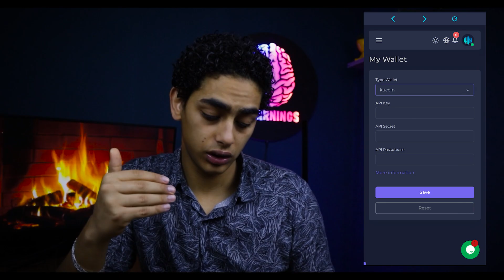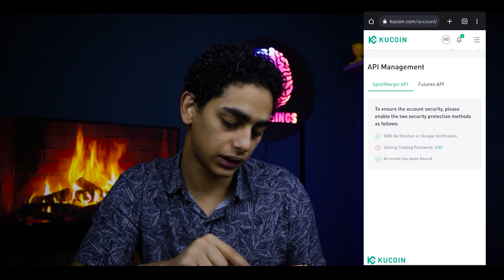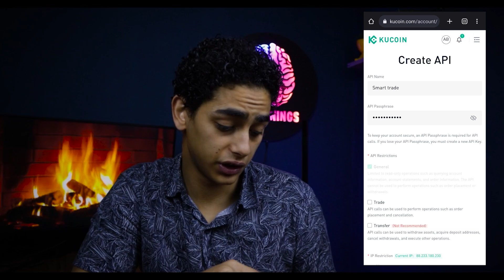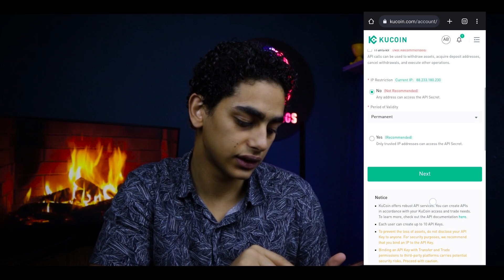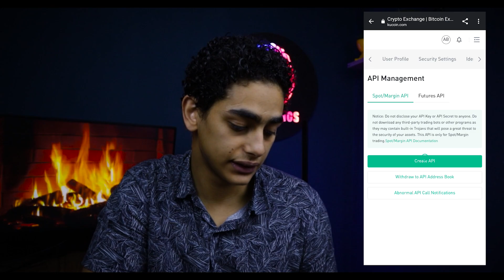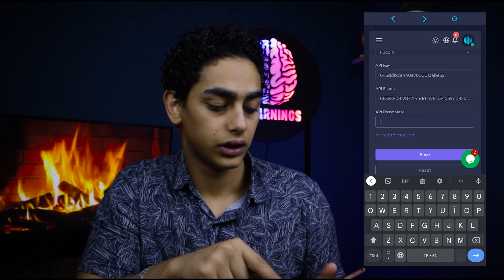فعل هذا البوت على محفظتك و انتظر ارباح و انت نائم "kucoin"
اليوم سنشرح روبوت يعمل عنطريق التداول بالذكاء الاصطناعي و يحقق ارباح كبيرة جدا و هو من افضل طرق الربح من التداول في الاونة الاخيرة و من افضل طرق الربح من الانترنت للمبتدئين بدون خبرة و انصح جدا بتجربة هذا الروبوت للربح من التداول بالذكاء الاصطناعي و الربح فقط عنطريق الهاتف
اربح 2800$ من روبوت يعمل بدلا عنك "بالذكاء الاصطناعي" | الربح من الانترنت للمبتدئين
اكسب 2,800$ من الهاتف بدون شغل وبدون خبرة للمبتدئين | الربح من الانترنت 2023 للمبتدئين
الروابط المستخدمة
رابط التسجيل و الحصول على 30$ هدية تسجيل
كود الدعوة
abdalla0100
رابط التسجيل في binance
لا تضغط هنا👇🤫
شرح سمارت تريد بوت واستراتيجياته وكيفيه تسجيل الدخول و ربطه بمحفظتك
أرباح  سمارت تريد بوت smart trade bot
استراتيجيه عمل  سمارت تريد بوت smart trade bot
ما هو بوت سمارت تريد (st bot)؟
هو بوت تداول آلي يشتري و يبيع العملات الرقميه بدون اي تدخل منك .
المنصات المتاحة لربطها مع البوت
   Binance      KuCoin    OKX  Bybit
.ازيكم يا شباب طبعا بما انكم تتفرجوا علي الفيديو ده فاكيد انتم مهتمين في مجال الربح من الانترنت
 .الانترنت فيه طرق كثيره جدا جدا ممكن تستغلها و تكسب منها مبالغ كبيرة
 .ومهمتنا في قناة دكتور الربح هي ان  نكشف لكم هذة الطرق و أسرار العمل على الربح من النت
شكرا عشان انت شفت الفيديو و اشوفك ان شاء الله في الفيديو اللي جاي .. سلام

تعد شركة Smart Trade Bot واحدة من أفضل الخيارات للمتداولين الذين يرغبون في تعزيز أرباحهم في سوق العملات الرقمية. تقوم هذه الشركة بتوفير بوت تداول يعتمد على الذكاء الاصطناعي والتكنولوجيا الحديثة لمساعدة المتداولين في تحقيق الأرباح المرجوة.
شركة Smart Trade Bot هي شركة متخصصة في تطوير برامج تداول العملات الرقمية باستخدام تقنيات الذكاء الاصطناعي وتحليل البيانات. تهدف الشركة إلى تقديم حلول تداول فعالة ومربحة للمستخدمين الذين يسعون للربح من الانترنت بطرق مختلفة، سواء كانوا مبتدئين أو ذوي خبرة في مجال التداول.
يعد الربح من الانترنت من الأمور الهامة التي يسعى إليها الكثيرون، ولذلك تقدم Smart Trade Bot حلولًا تساعد المستخدمين على تحقيق أهدافهم في هذا المجال، حيث توفر الشركة برامج تداول آمنة وفعالة تساعد على تحقيق الأرباح المرجوة.
بالنسبة للربح من الانترنت، فإن Smart Trade Bot يعد إحدى الطرق الحديثة والذكية لتحقيق الأرباح من خلال الانترنت. فالبوت يعمل على تداول العملات الرقمية بشكل تلقائي، ويتميز بالدقة والفاعلية في تحقيق الأرباح. وباستخدام Smart Trade Bot، يمكن للمبتدئين في عالم التداول الإلكتروني الحصول على الأرباح دون الحاجة إلى خبرة سابقة في التداول.
ويمكن الحصول على Smart Trade Bot عن طريق الاشتراك في خدمة البوت والبدء في التداول الآلي للعملات الرقمية. كما يمكن الاستفادة من العديد من المواقع والمنصات التي توفر خدمات التداول الإلكتروني والربح من الانترنت، والتي يمكن الاستفادة منها بشكل كبير في تحقيق الأرباح من الانترنت بدون الحاجة إلى رأس مال كبير أو خبرة سابقة في التداول.
قناة فيلو للمعلوميات
الربح عن طريق التسويق بالعمولة
شرح smart trade bot
الربح من الانترنت بدون خبرة
ما هو التداول الآلي
روبوت التداول الآلي